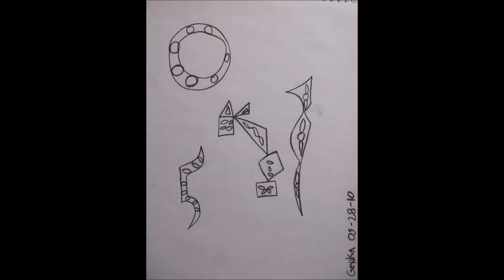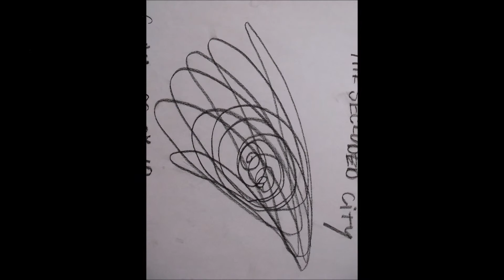Planet Stories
book by Genka Blitz